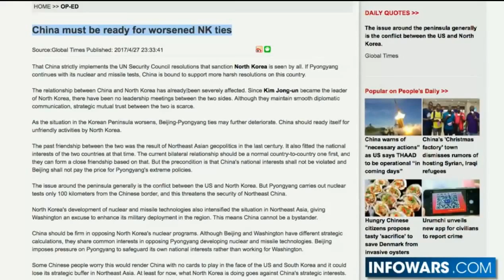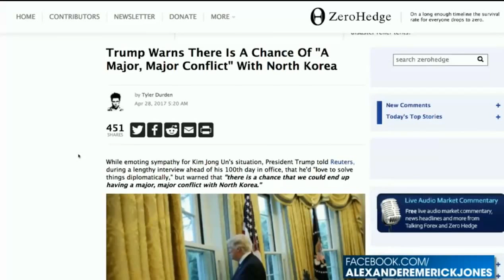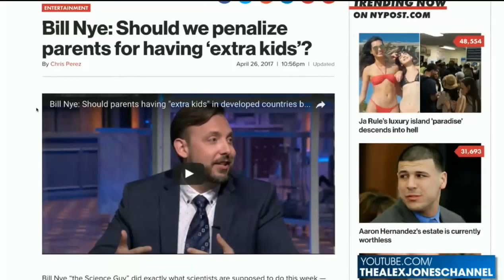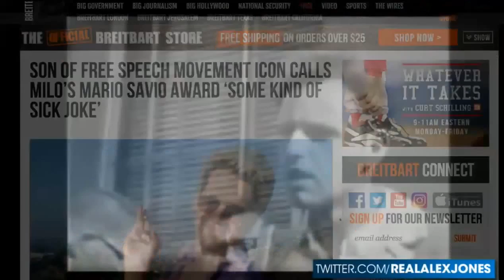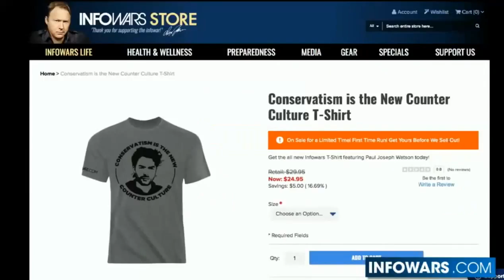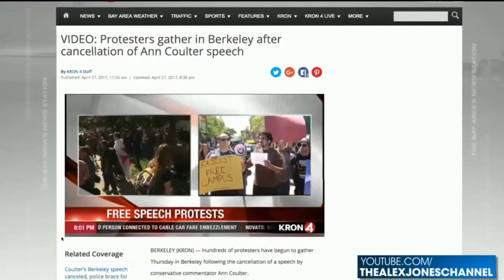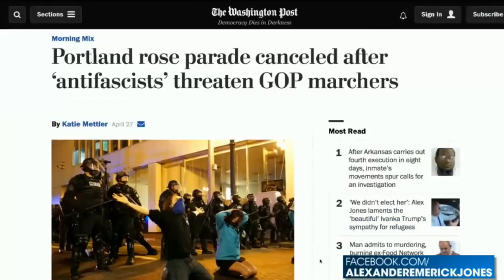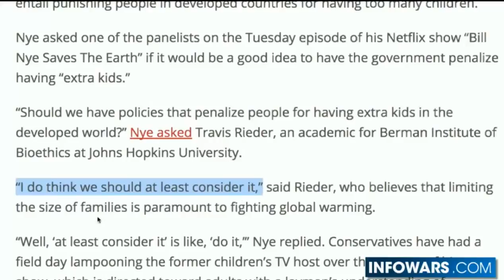WW3 LIVE UPDATES: KIM IS BACK! NORTH KOREA RELEASED THEIR NEW PLAN TO DESTROY AMERICA